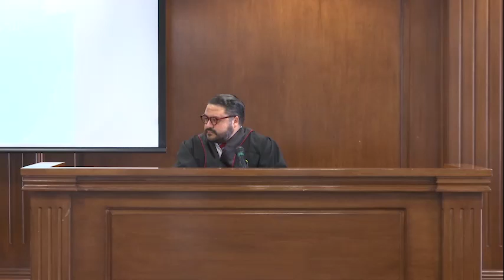Audiencia Preliminar y de Juicio